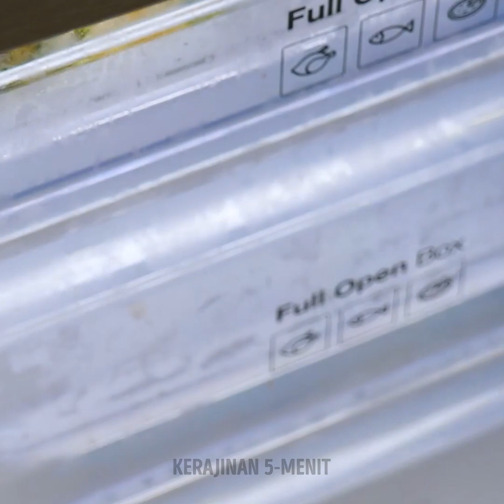Tips Kehamilan Hebat yang Perlu Diketahui Setiap Ibu!